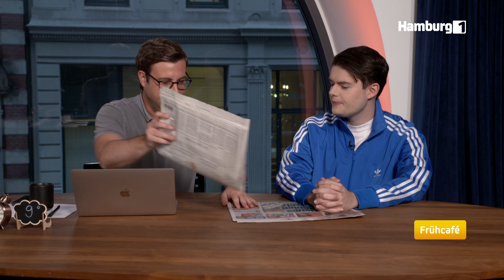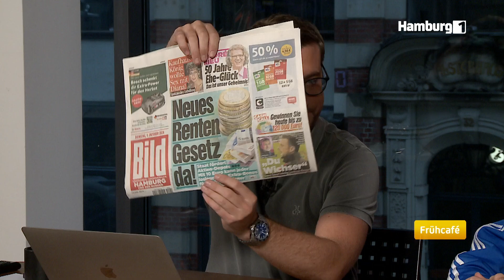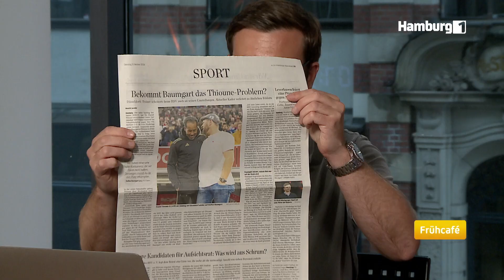Die Fußball-News mit Freddy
Das wäre doch was. Genau wie ein Schalke-Trainer namens Fernando Torres. Natürlich haben wir auch über die anstehenden Partien in der Champions League gesprochen.